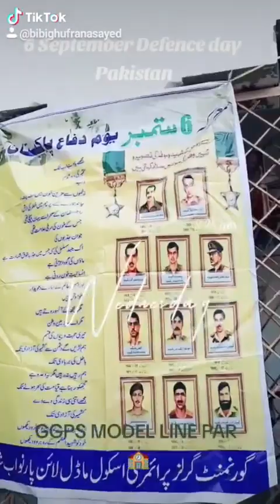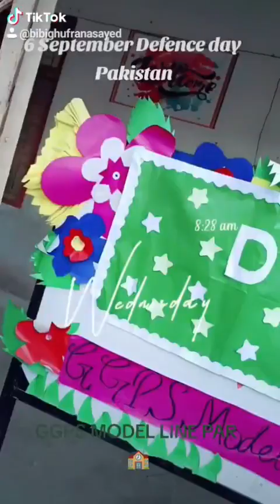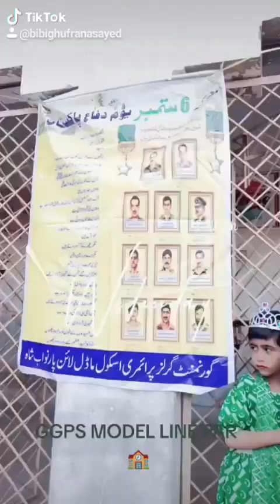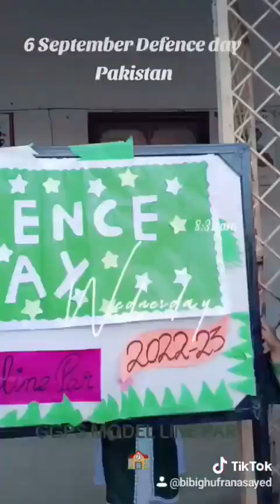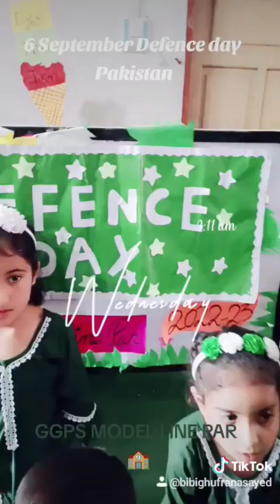HUM PAKISTANI MUJAHID HEN 🎖️🎖️